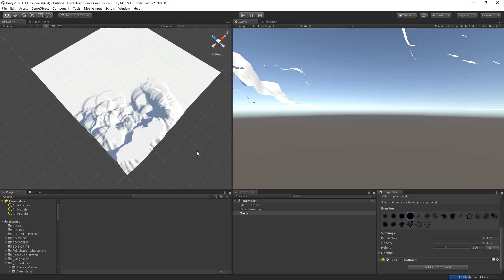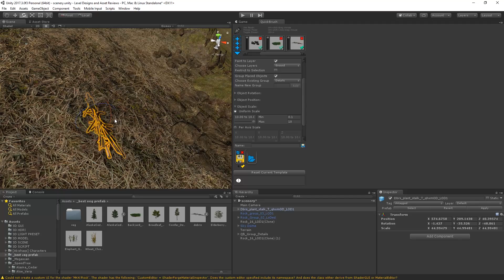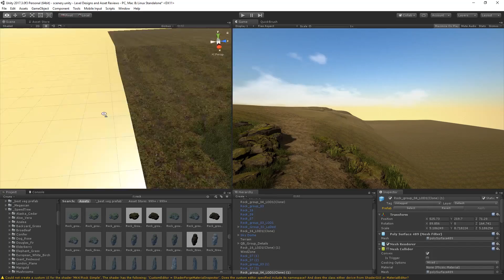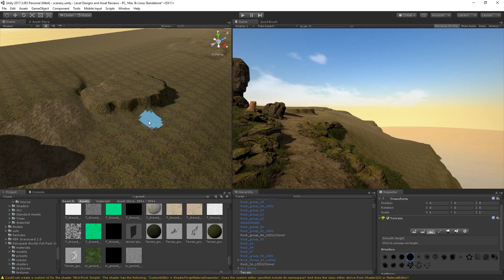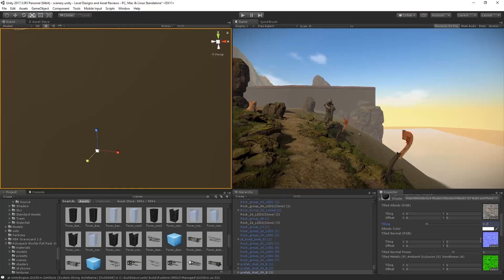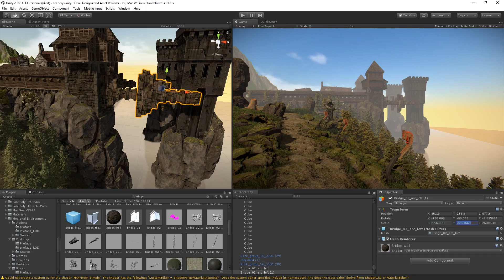Making a Level in Unity in 1 HOUR! | Speed Level Design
♥ VIDEO LIKE GOAL:
• 120 Likes!

Decided to make a level design today. Really felt like putting my imagination and creativity on the line. Hope you all enjoy!